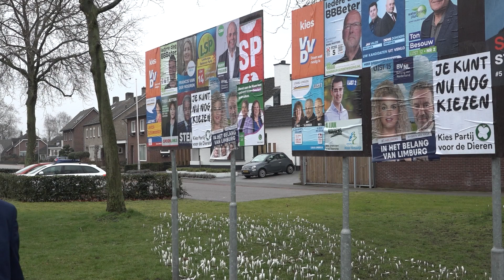Provinciale Statenverkiezingen: SP (5 minutengesprek)